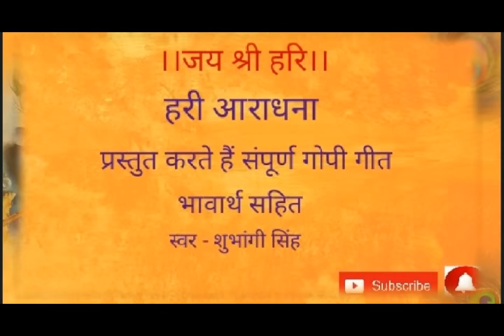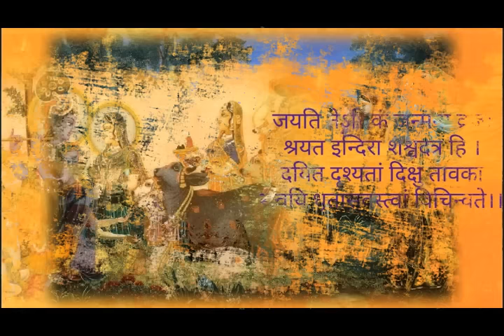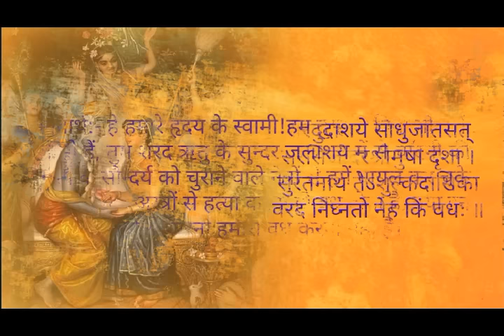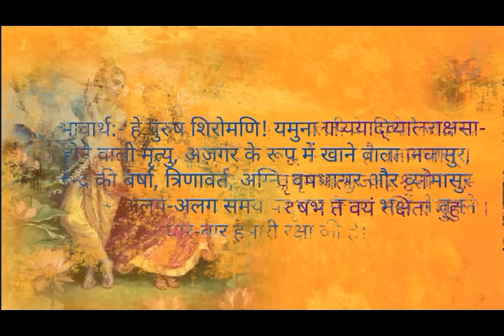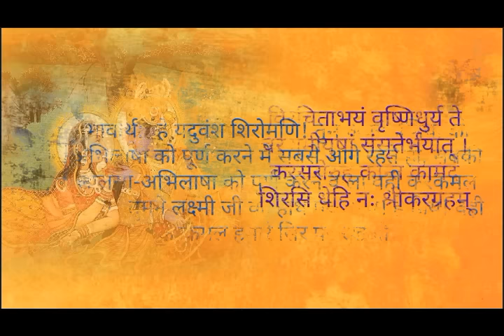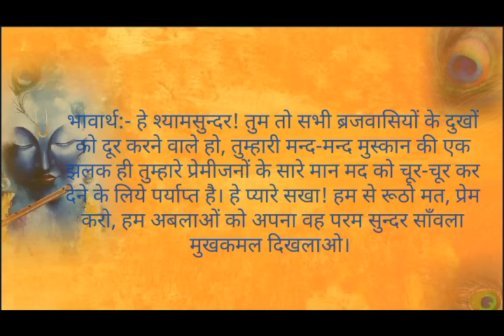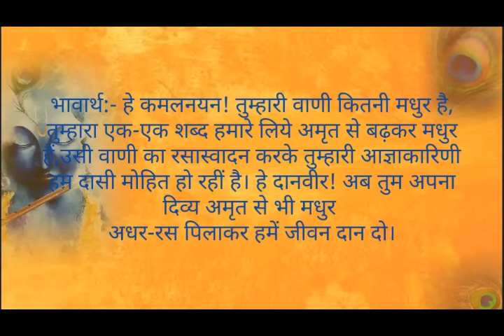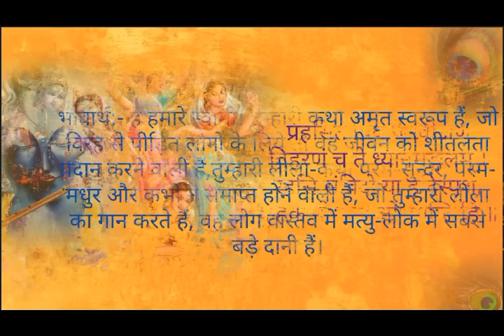Gopi Geet with lyrics | गोपी गीत अर्थ सहित |Popular Krishna Bhajan | Sharad Purnima Special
हरि आराधना प्रस्तुत करते हैं संपूर्ण गोपी गीत  भावार्थ सहित
स्वर -शुभांगी सिंह
वाइस ओवर-राकेश सिंह
संगीत -होवी शर्मा
रिकॉर्डिंग व मिक्सिंग -होवी स्टुडियो
स्त्रोत - श्रीमद्भागवत
Hari Aradhana presents the devotional Gopi Geet with complete Lyrics & meaning in the voice of Shubhangi Singh.
श्रीमद् भागवत के ह्रदय स्थल "रास पंचाध्यायी" में कृष्ण मन, प्राण, आत्मा, वाणी और इंद्रियों से रमण करते हैं| नाना प्रकार के रसों का प्रवाह जहां एकत्रित हो एकत्रित हो ,उसे रास कहते हैं| भगवान श्री कृष्ण कृष्ण ने महारास की रस वृष्टि से समस्त ब्रजमंडल को रसोप्लावित कर कृष्ण ने गोपियों को महारास का का दान किया| शरद पूर्णिमा के दिवस पर जब श्री कृष्ण गोपियों के संग अद्भुत एवं अलौकिक महारास में लीन थे तब गोपीयों को सौभाग्य मद का प्रमाद उत्पन्न हुआ| श्री कृष्ण गोपियों को अभिमान दोष से निवृत करने हेतु करने हेतु महारास से अंतर्ध्यान हो गए |अपने बीच श्रीकृष्ण को न पाकर गोपियां भावविभोर होकर प्रेम विरह की वेदना में श्रीकृष्ण को पुकारती हैं| अनंत गोपीयों के एक स्वर में एक भाव से पुकारे जाने वाले अर्पित शब्द  प्रवाह को ही गोपी गीत कहा जाता है |गोपी गीत प्रमोन्मत बने भक्तों की अलौकिक वाणी है जिसमें गोपियां मन कर्म और वचन से कृष्णमयी हो गई हैं और उनका कृष्ण के प्रति अनन्य प्रेम अलौकिक शब्द रस बनकर गोपी गीत के रूप में प्रकट हुआ|

Hari Aradhana does not own any right to the images used  in the video.They belong to their original creators.